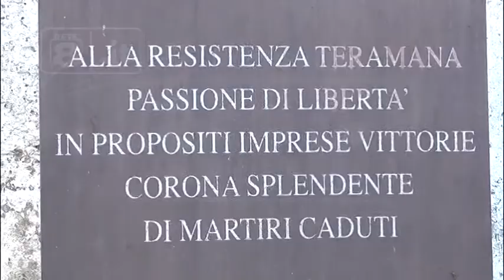Teramo - 25 aprile, omaggio ai martiri partigiani